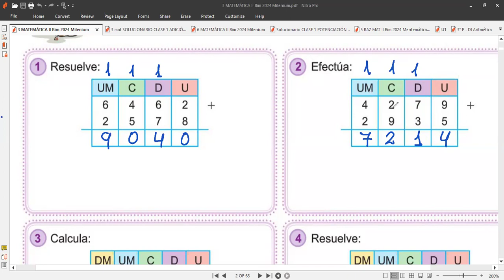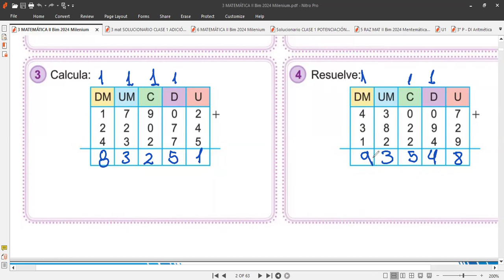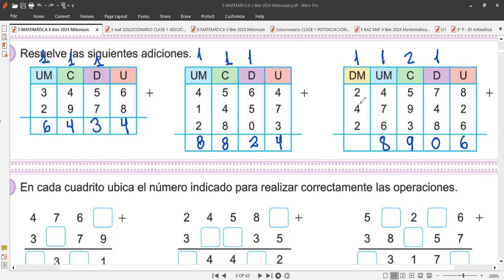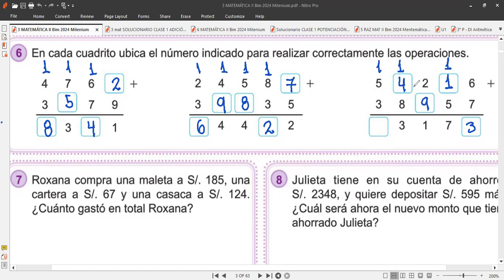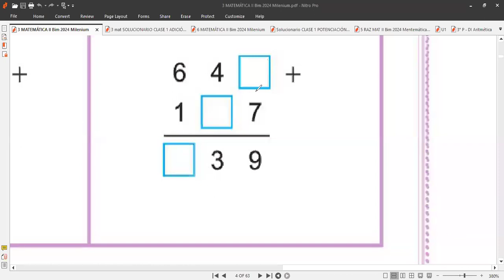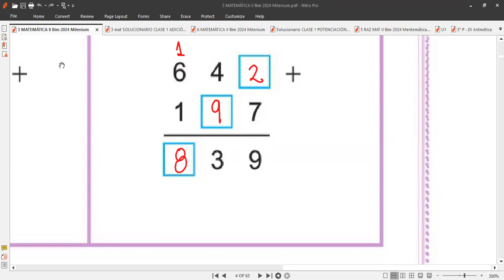3ro MATEMÁTICA Tema ADICIÓN DE NUMEROS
Solucionario de la tarea de matemáticas hoy martes 21 de mayo